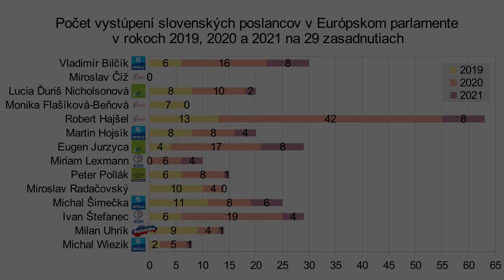M. Lexmann (KDH) Nerovnosť v odmeňovaní mužov a žien [10.3.2021]